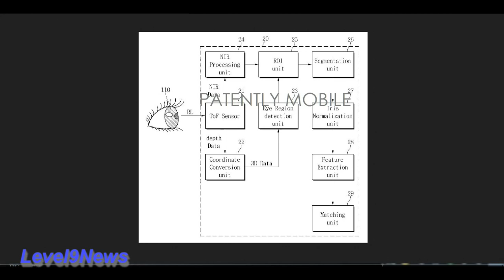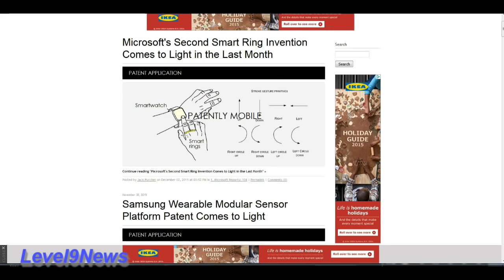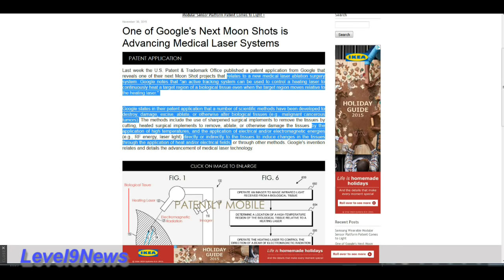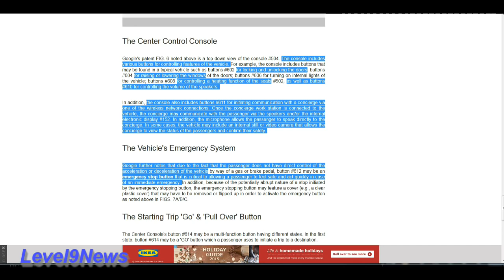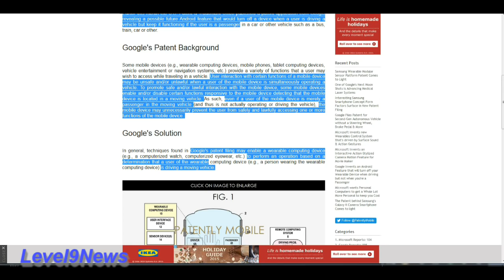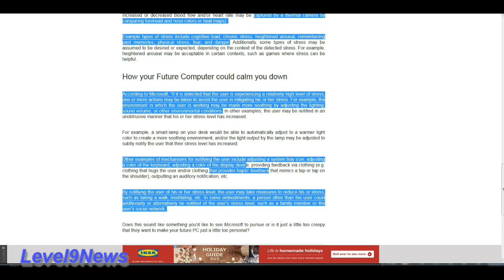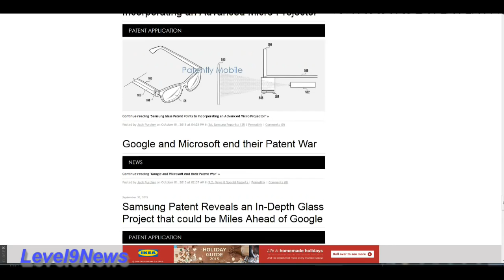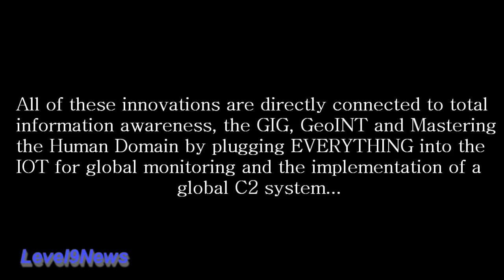DREAMLAND | Emerging Tech | Your Children Are Being Monitored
The  information is being collected and cataloged for purposes of real time monitoring or for later retrieval in order to predict and pre-empt activity of individuals, groups or population centric areas.  This new 'security feature', as it's being promoted, is necessary for the roll out of the complete command and control system required to monitor, track and evaluate activity based intelligence on the populations...

Research Links:
Full-Spectrum-Dominance
ITPro
Iris Scanning Tech – The New Security Standard
Patently Mobile – Hub For Mobile Device Tech Patents